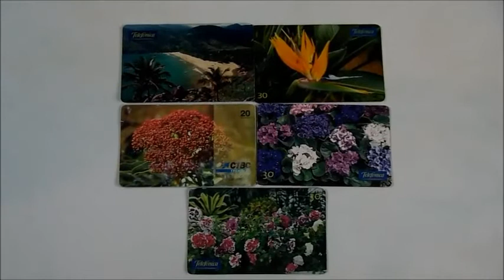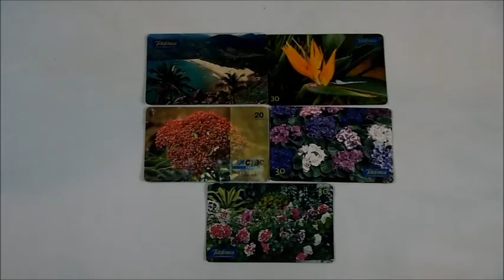Cartões Telefônicos Antigos